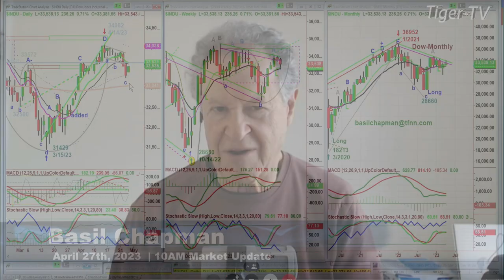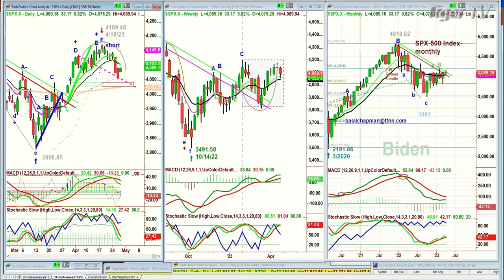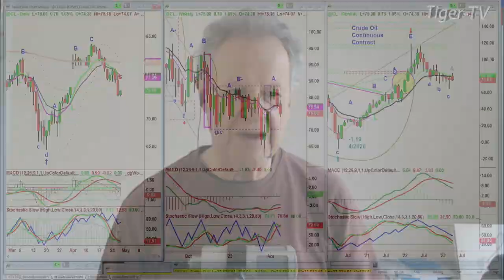April 27th, 10AM ET Market Update on TFNN - 2023